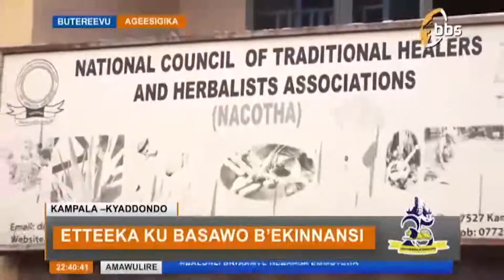Etteeka ku basawo b'ekinnansi